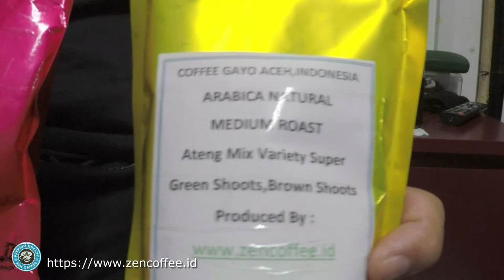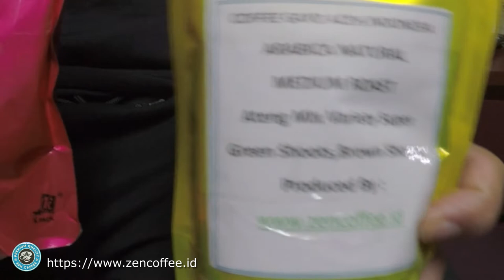PECAH TELUR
pecah telur.alqamdulilah kopi kami sudah bisa di terima oleh masarakat negara saudi dan orang philipina.kopi indonesia emang enak .kami selalu menjual kualitas bukan kuwantitas.